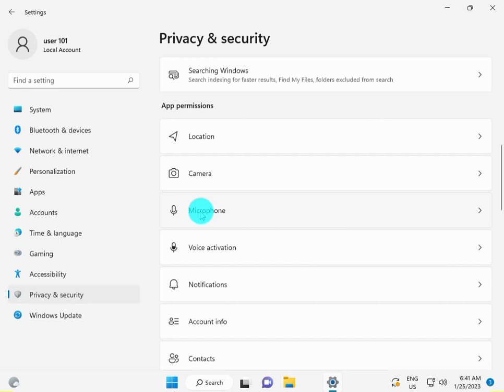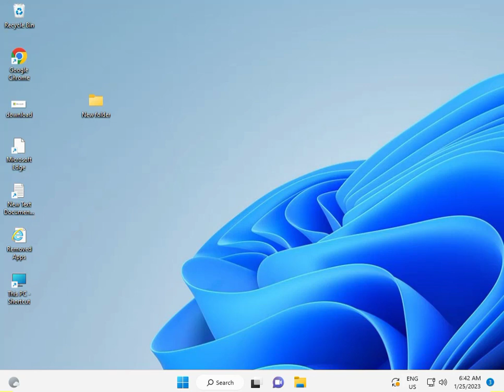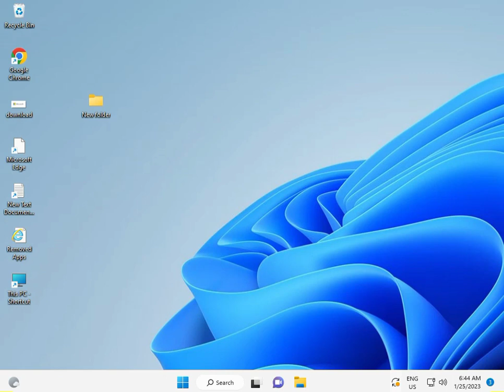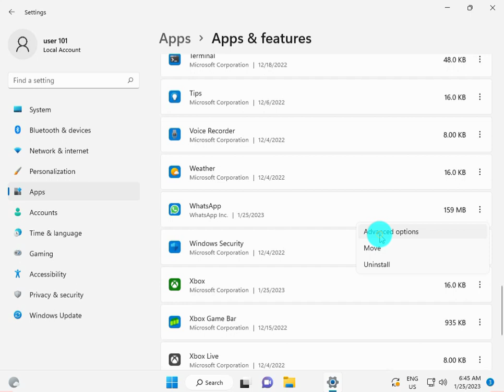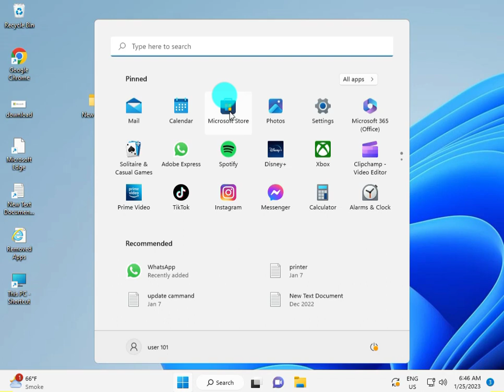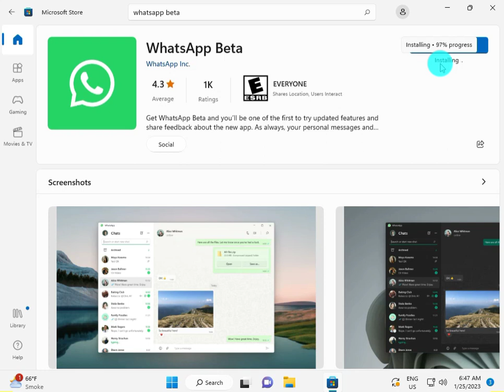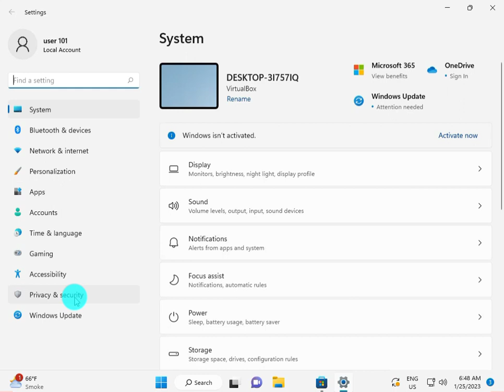How to fix WhatsApp error "Your microphone is unavailable or in-use on another app" Windows 10 or 11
WhatsApp error
Your_microphone_is_unavailable_or_in-use_on_another_app